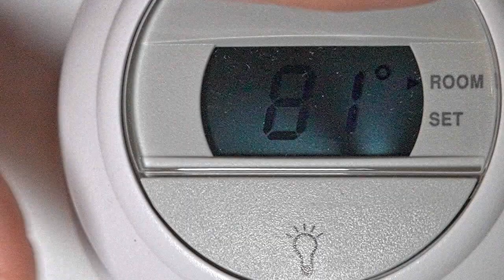Sweet Mountain Air Cooling & Heating, Inc. | Mesa, AZ